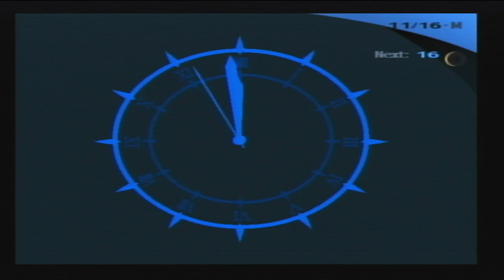Persona 3 FES - Part 62 Elizabeth Visits the School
Time to get a variety social linking done once again, involving Tanaka, Bebe and Fuuka. Also, Elizabeth decides to visit Gekkoukan High School. And finally, the team heads on over to Tartarus, before the school trip begins.